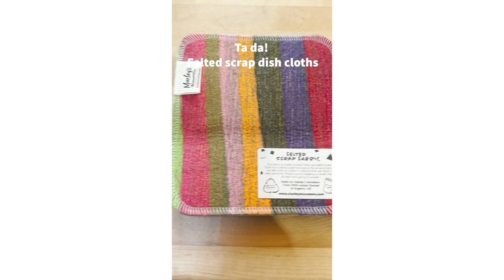How Scrap Felt Dish Cloths are made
This truly multi-purpose cloth acts similar to a Swedish Dish Cloth, but you can wash and dry it  with your normal laundry and it won't break down like cellulose. Absorb spills, polish silver or scrub counters!

We are always looking for creative ways to reuse our scrap fabric, so we felted multiple layers of flannel strips together to create a new, extra absorbent fabric. We then cut and sew this new fabric into Scrap Felt Dish Cloths. Each Scrap Felt Dish Cloth is unique, totally upcycled and super versatile.

How do you like to upcycle in your life?